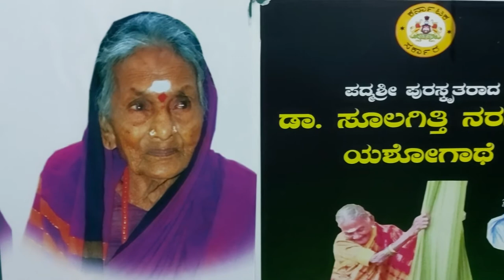Sulagitti narasamma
Arvaina